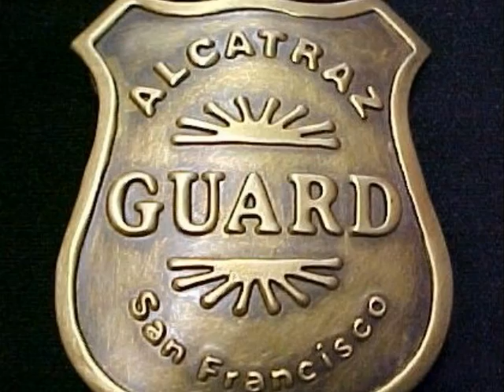Al Capone Photo Story SJ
Booktalk of Gennifer Choldenko's Al Capone Does My Shirts using Photo Story